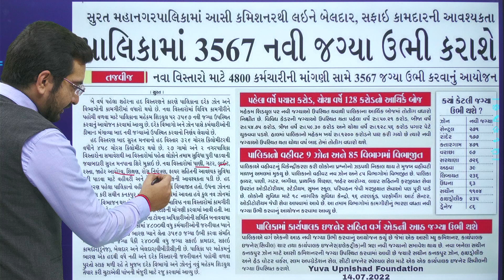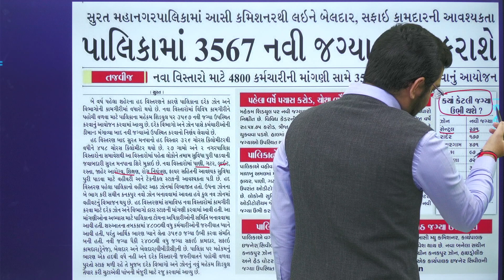SMC 3567 VACANCY | YUVA UPNISHAD FOUNDATION